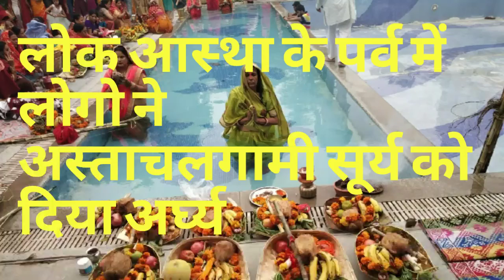भगवान भास्कर को लोगो ने दिया अर्घ्य,सुख शांति की कामना की